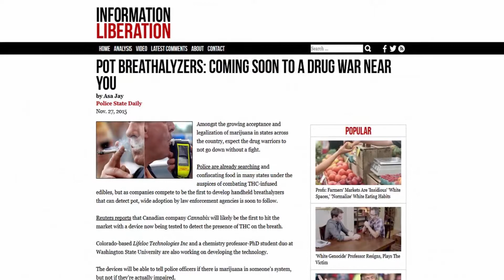New Year, New Laws and Things to Watch Out For!!!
September Man here, and in this video I give you the run down on a few things that I've read. CALIFORNIA LISTEN UP!!